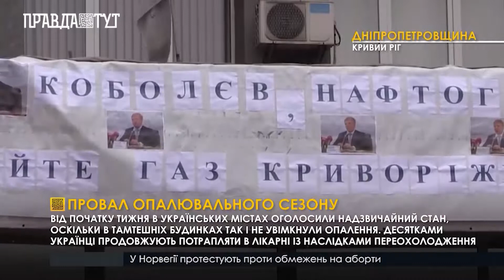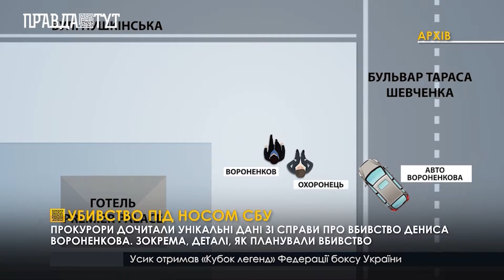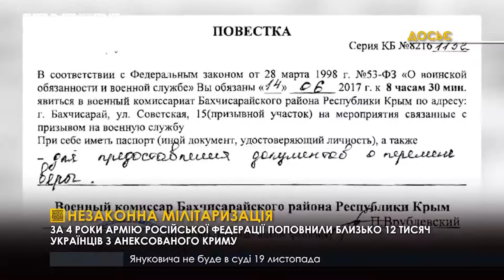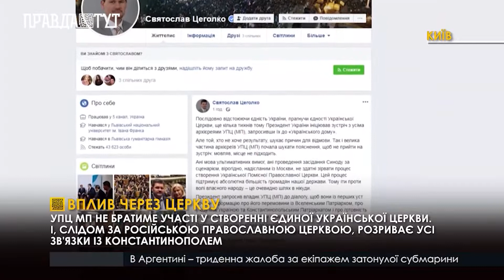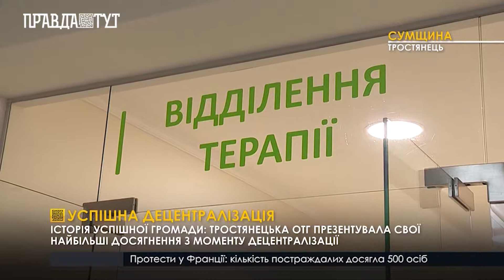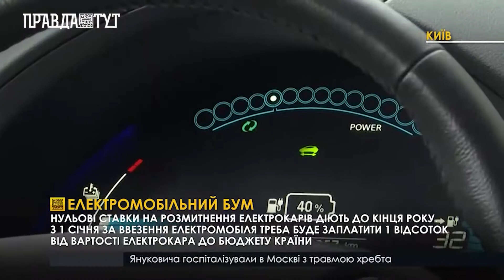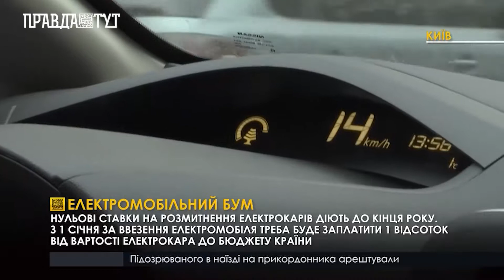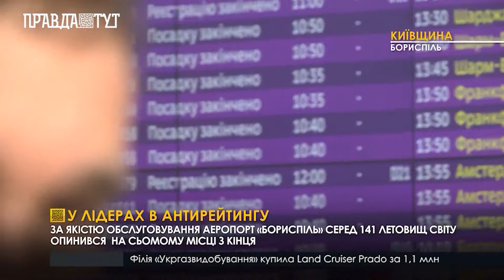Випуск «Правда Тижня» 20.30 18 листопада 2018